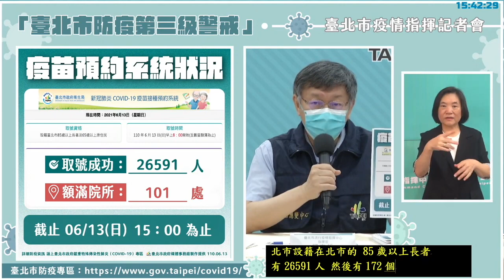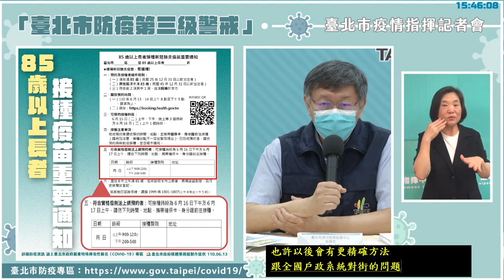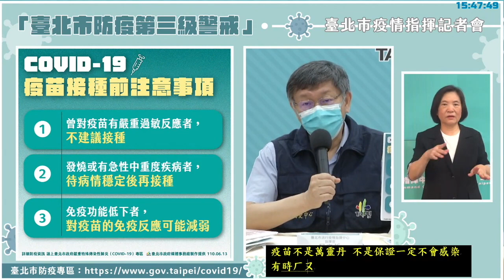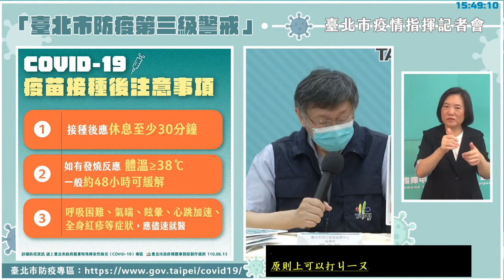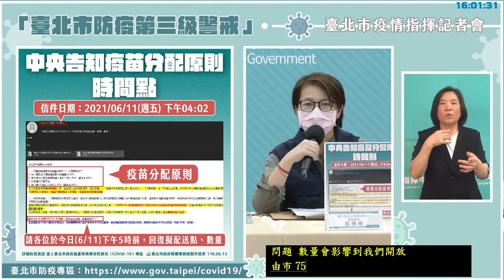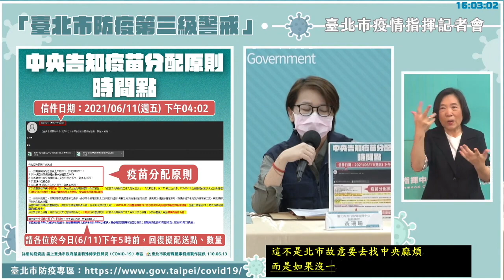【0613精華必看】北市疫苗接種網路預約 6/15記得來打｜台北市流行疫情指揮中心記者會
今天早上八點開始，台北市的COVID-19疫苗預約接種系統已經開放了，截至今晚六點半，已經有不少人取號成功，15號開始就能依照預約的時間到指定地點完成接種。

有關85歲以上長者及65歲以上原住民的預約問題，也要跟大家說明：
1️⃣設籍北市者且上網預約者，請依照預約時間及地點前往接種
2️⃣設籍北市未能使用網路預約者，市府將發送通知單，請依通知單上的時間和地點前往接種
3️⃣未設籍北市但居住在北市者，市府正在安排時間與地點進行接種作業，請大家耐心等候通知
4️⃣長照2.0服務失能等級7、8級的5420人，市府也會進行造冊，並安排醫護到宅施打疫苗

最後，還是要提醒大家，網路預約系統開放到明天晚間八點，額滿為止，還沒預約的長輩，記得要盡快完成取號！